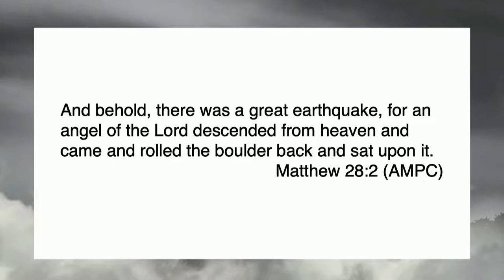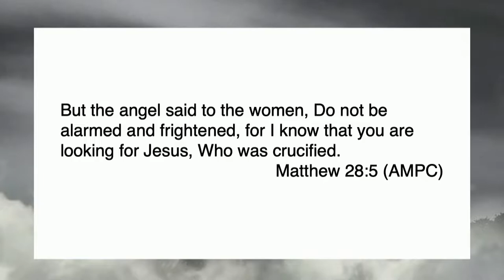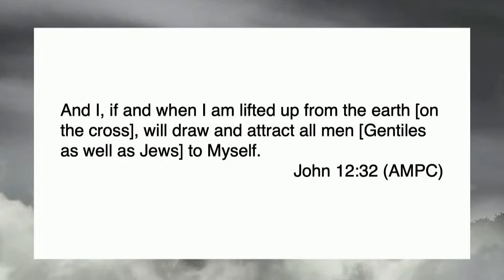The Glory of the Ascent | Bishop Jason Nelson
Message by Bishop Jason Nelson on April 17, 2022

The TAB

Worship With Us! Sunday at 10am and every 1st & 3rd Tuesday at 7pm

Fellowship One- TAB Members only

You can also give by mail to:
Checks payable to -

THE TAB
8334 Liberty Road, Windsor Mill, MD 21244